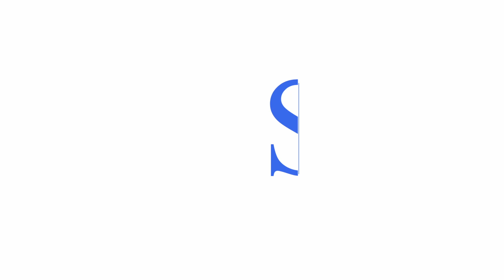Logo Reel March 2023